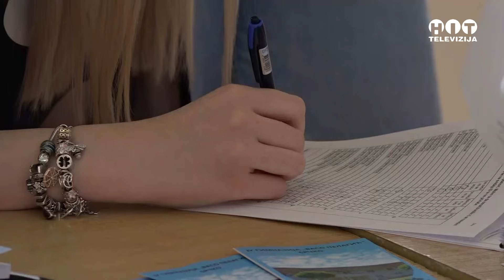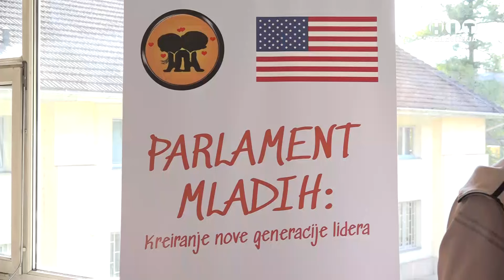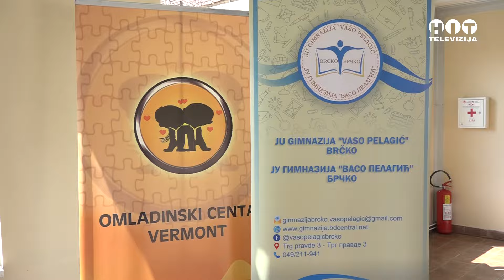Brcko - Odrzani Dani otvorenih vrata Gimnazije - Hit Televizija Brcko